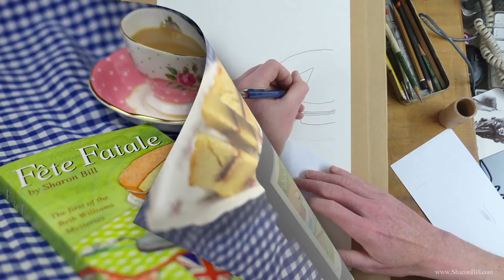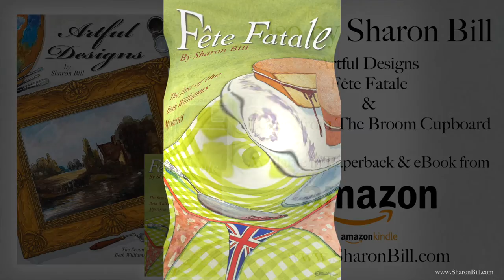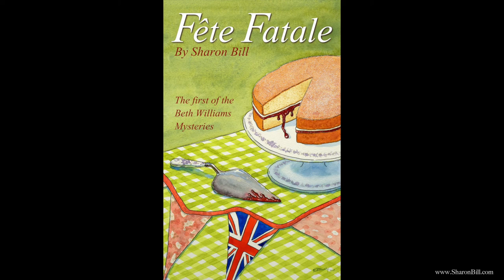'Fête Fatale' the debut murder mystery by Sharon Bill Audiobook reading chapter ten part 1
'Fête Fatale' is available from Amazon in eBook £1.99 and paperback £7.99

& available in multiple Amazon nation's stores.

A summer fête in rural Cheshire, organised by the Women’s Institute of Mossleigh, holds the promise of an idyllic day out in the best British tradition. Everyone is enjoying the festivities until a beloved neighbour is found dead among the bins and refuse of the village hall which saddens the holiday mood. However, it is only when Beth Williams and her twin brother Detective Chief Inspector Benedict James join forces that it becomes evident that all isn’t as innocent as it at first seemed.

Beth is a piano tutor and a member of the local WI. As such she has her finger on the pulse of the undercurrents of the village and is ideally placed to find all of the seemingly inconsequential domestic details which could give her brother the insight he needs. Together, if they each pool their own particular fields of expertise, they’re bound to get to the bottom of the business. Sordid crime might prevail amid the pastries and preserves for a time but, in the end, the culprit will get their just desserts.

The First in the Beth Williams Mysteries Series.